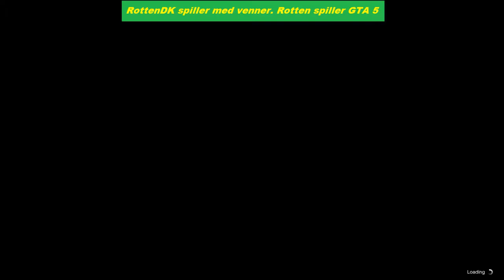hangar missioner med Hoppebold02 ep 3[Dansk]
tak fordi i så med. Næste gang skal vis sælge min hangar, så vi ses ;-)